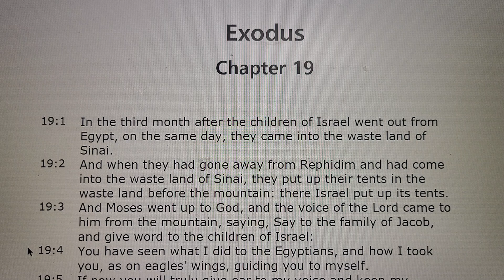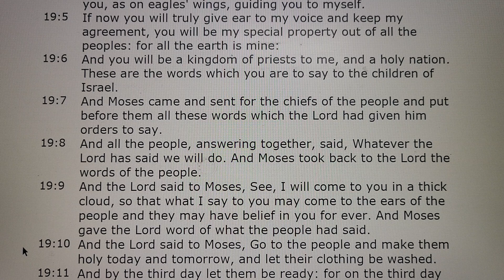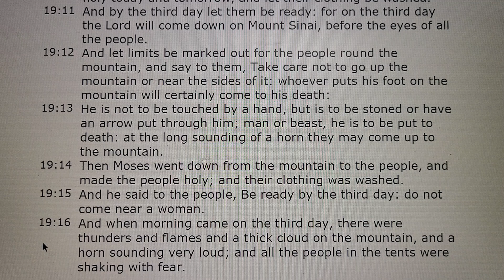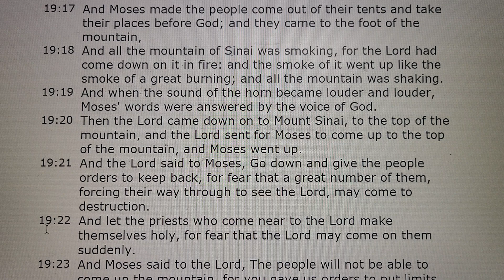Exodus Chapter 19 Audio Bible 출애굽기 19장 성경 보면서 듣기 쉬운영어버전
Exodus Chapter 19 Audio Holy Bible with Text 출애굽기 19장 성경 보면서 듣기 쉬운영어버전